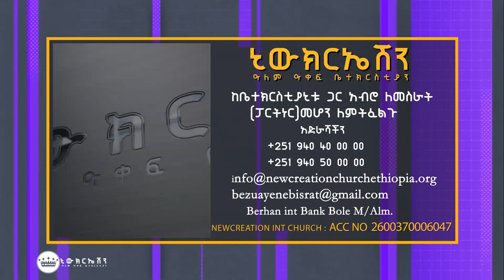የእምነት ቃል አዋጅ//ክፍል 2// ሐዋሪያ ብስራት(ጃፒ)//The Power of Confession//Part2//Apostle Japi //